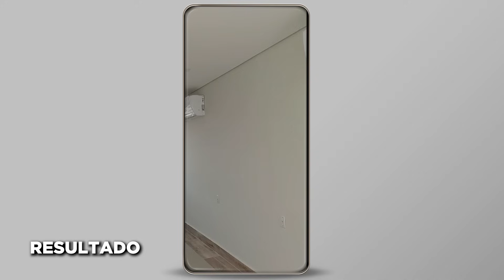COMO FAZER REPARO DE MASSA NO MEIO DA PAREDE SEM MARCAR?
Fazer um retoque no meio da parede sem marcar é um serviço que até profissionais tem dificuldades.
Mas nesse vídeo vou ensinar pra vocês como resolver esse problema.